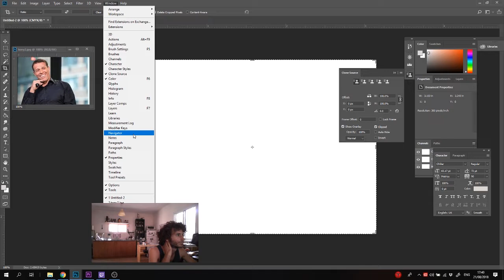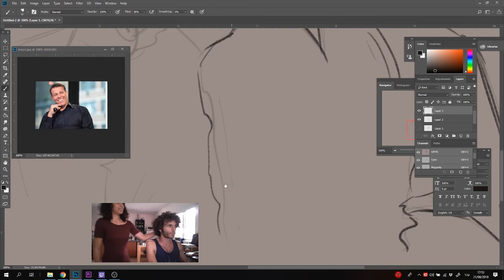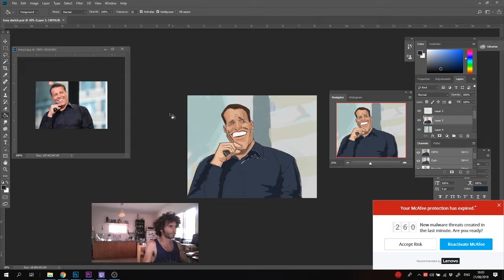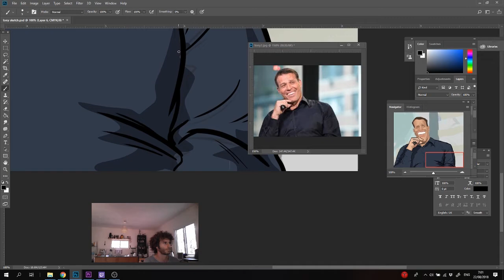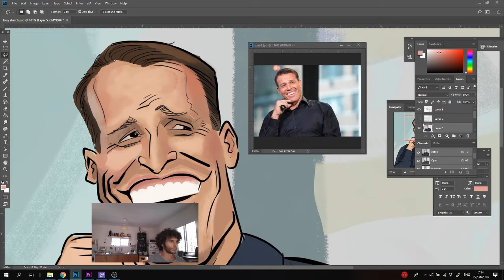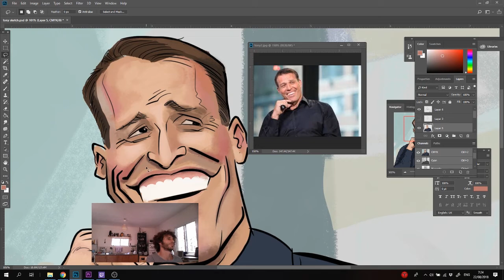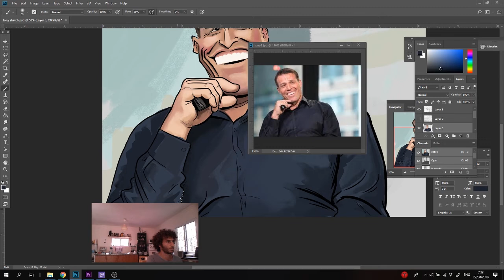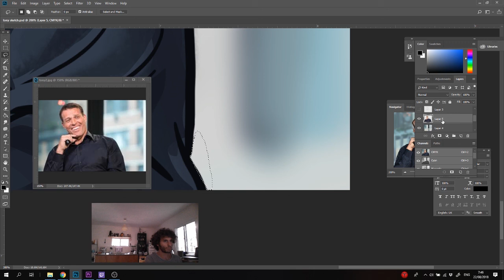Quick sketching Tony Robbins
Or is sketching a tribute caricature to the great mentor, mr. Tony Robbins. using adobe photoshop and wacom